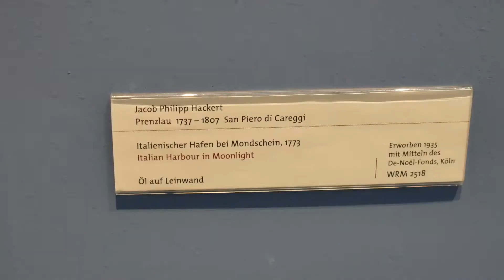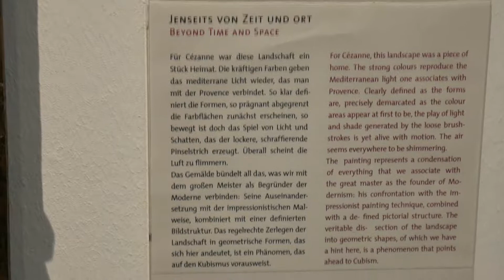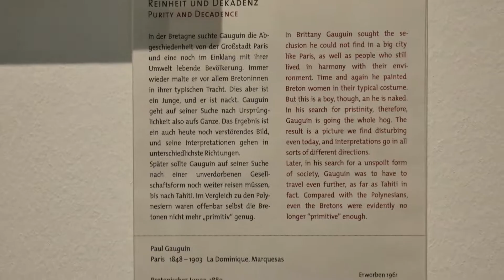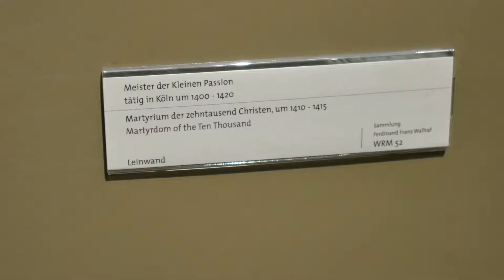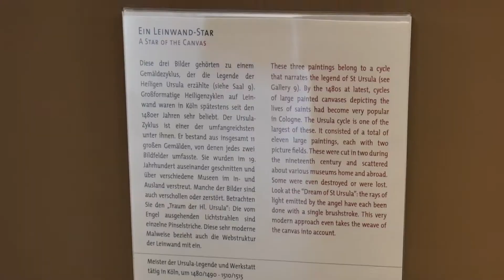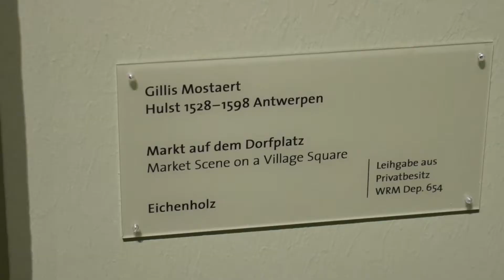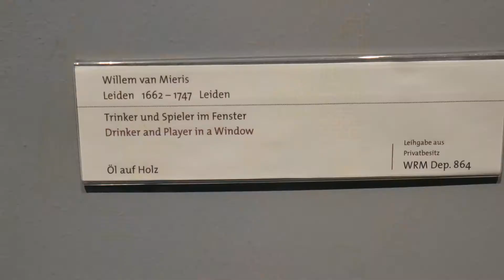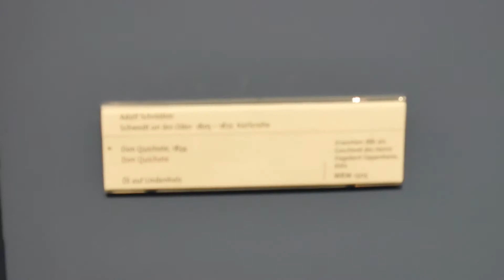Wallraf-Richartz Museum - Cologne Germany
France Amazon